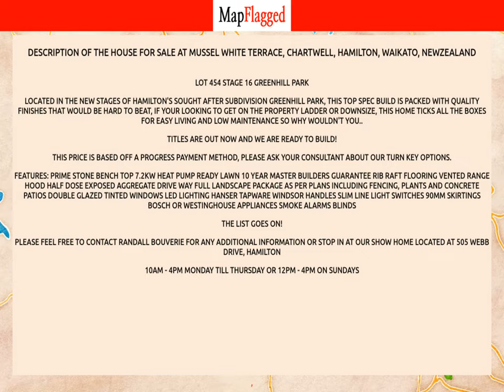NZ | Buy house at Mussel White Terrace, Chartwell, Hamilton, Waikato, NewZealand | MapFlagged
📚 Video Chapters:
0:00 Property Introduction
0:10 Property Price
0:25 Property Address
0:35 Property Description
0:40 Property Key Places
0:45 Subscribe to MapFlagged!

📣 Following is the detail of house for sale at Mussel White Terrace, Chartwell, Hamilton, Waikato, NewZealand:

3 Bedroom
2 Bathroom
168 Sq m. Floor

LOT 454 Stage 16 Greenhill Park
Located in the new stages of Hamilton's sought after subdivision Greenhill Park, This top spec build is packed with quality finishes that would be hard to beat, If your looking to get on the property ladder or downsize, this home ticks all the boxes for easy living and low maintenance so why wouldn't you..
Titles are out now and we are ready to build!
This price is based off a progress payment method, please ask your consultant about our turn key options.
Features:
Prime stone bench top
7.2KW Heat Pump
Ready Lawn
10 year Master builders Guarantee
Rib raft flooring
Vented range hood
Half dose exposed Aggregate drive way
Full landscape package as per plans including fencing, plants and concrete patios
Double glazed Tinted windows
LED lighting
Hanser tapware
Windsor Handles
Slim line light switches
90mm skirtings
Bosch or Westinghouse appliances
Smoke alarms
Blinds
10am - 4pm Monday till Thursday or 12pm - 4pm on Sundays

🏥 Nearest Hospitals to this Property:
Birthcare Huntly
Thames Hospital

✒️ Nearest Schools to this Property:
Rotokauri School
Te Kohanga Reo O Whatawhata
Whatawhata School
Whatawhata Rugby Sports Club
Hamilton's Fraser High School

🌼 Nearest Parks to this Property:
Taitua Arboretum
Brymer Road Reserve
Brymer Park

🎥 Nearest Movie Theaters to this Property:
Victoria Cinema
Metro by Hoyts
Hoyts

✈️ Nearest Airports to this Property:
Hamilton Airport
Matamata Airport

➕ Nearest Doctors to this Property:
Avalon Medical
Skin Scan